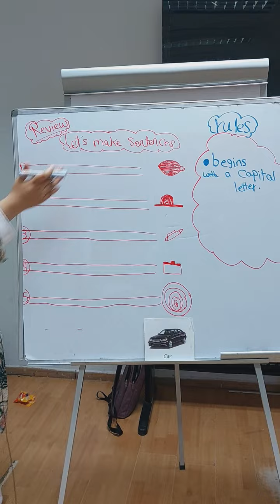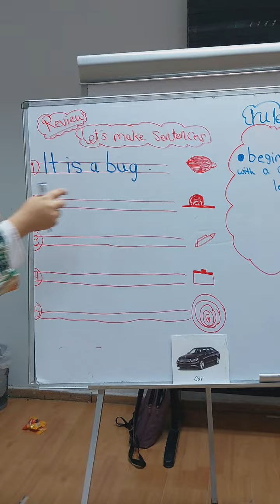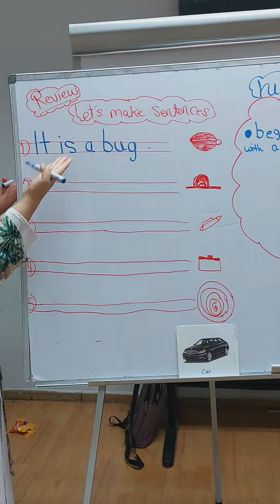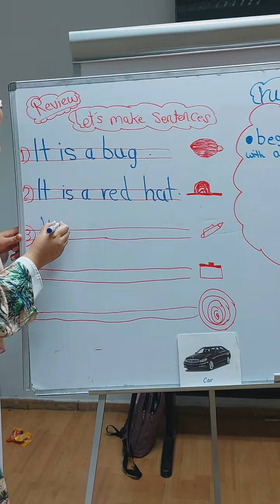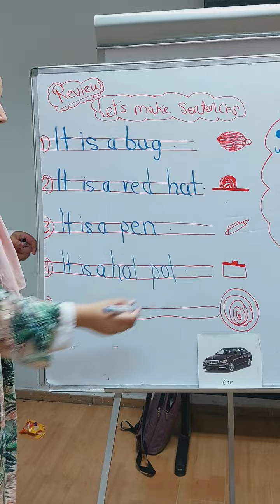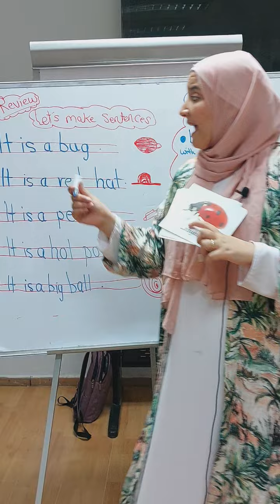تعالوا نعمل جمل علي ال Short vowel